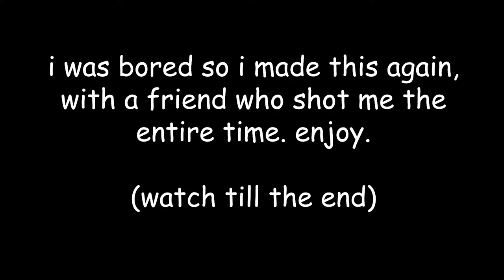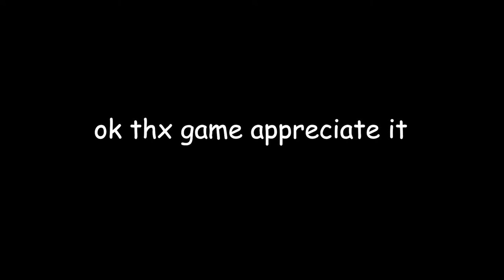House map in its spiciest form (Rainbow Six Siege)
I had to make at least 1 stupid meme video before school started.

Warning: another one is coming { - }7